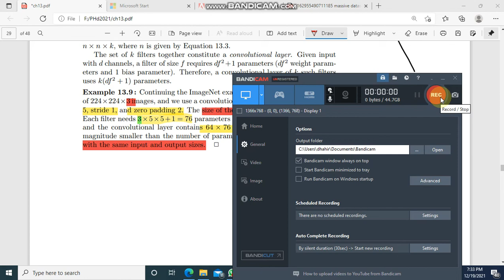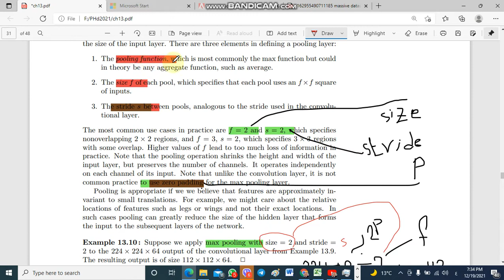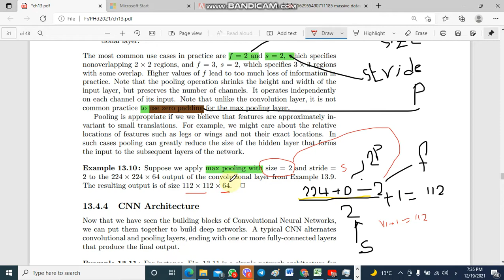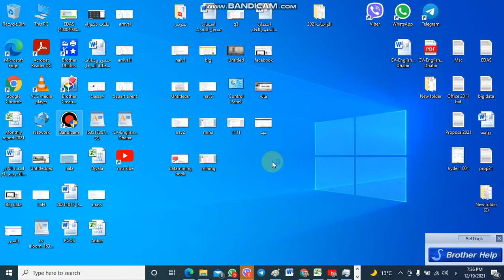Chapter 13 Neural Nets and Deep Learning Mining of Massive Datasets_2